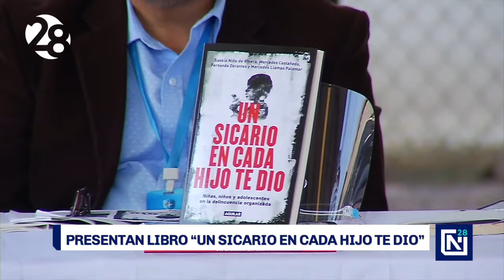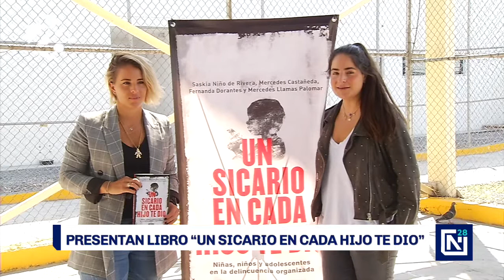Presentan libro "Un sicario en cada hijo te dio"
Como parte de las acciones del Estado para recuperar el tejido social, se  presentó este martes el libro "Un sicario en cada hijo te dio".
En el centro de Internamiento y Adaptación para Adolecentes, sus autoras y cofundadoras de la Asociación Civil REINSERTA, Saskia Niño de Rivera y Mercedes Castañeda, compartieron esta obra que narra la historia de seis jóvenes que estuvieron involucrados en la delincuencia organizada.